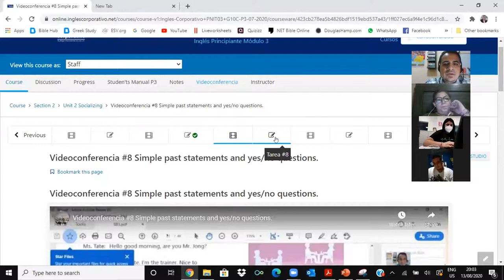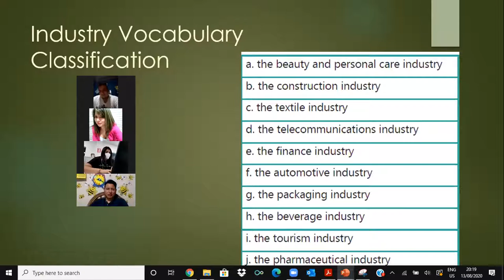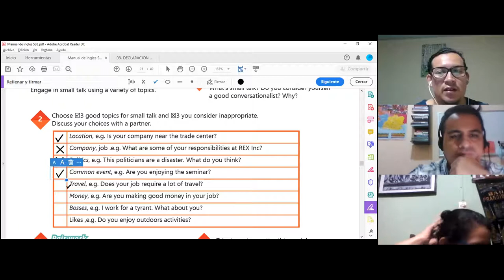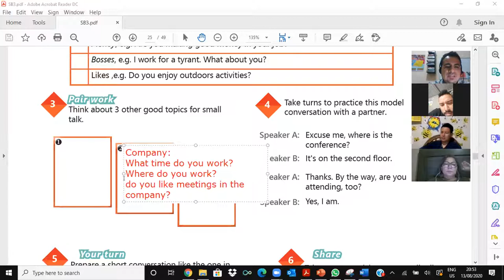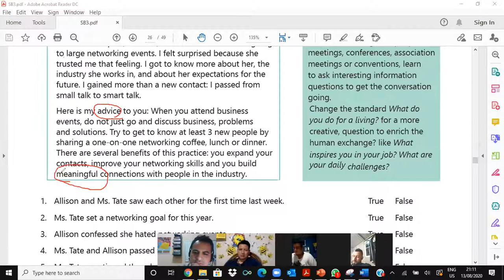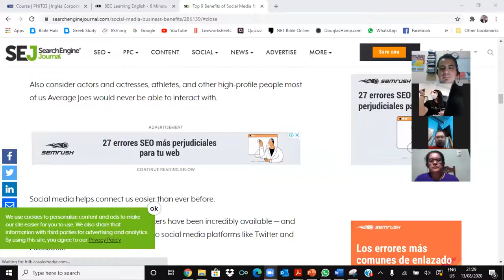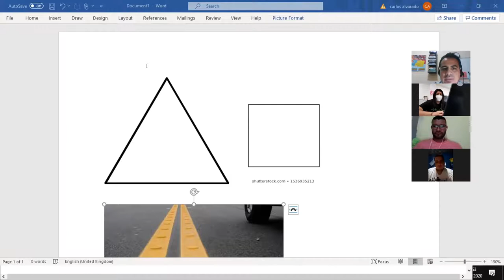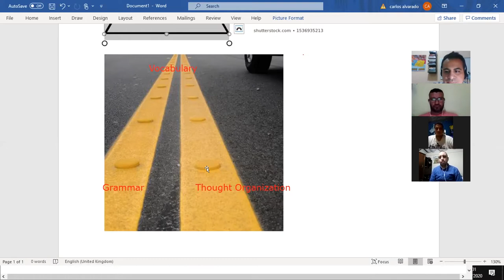Videoconferencia #9 Talking about your company vocabulary practice.